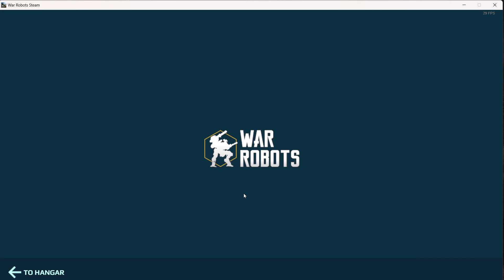EREBUS 430K shield.. NO ONE TOUCH ME_ MK3 REAPER SNIPER